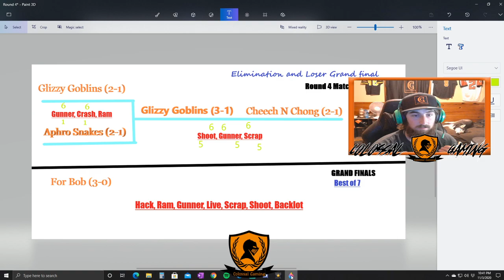Loser Grand Final! Epic GAME!!! Glizzy Vs Cheech